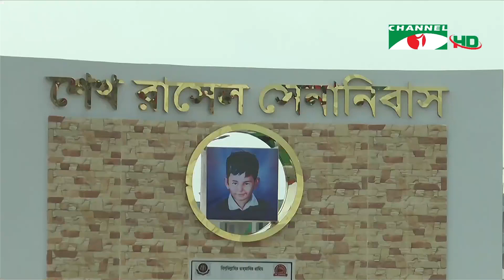পদ্মা সেতুর নিরাপত্তা নিশ্চিতে শেখ রাসেল সেনানিবাসে ত্রিমাত্রিক ব্যবস্থা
পদ্মা সেতুর নিরাপত্তা নিশ্চিত করতে শেখ রাসেল সেনানিবাসে ত্রিমাত্রিক ব্যবস্থা নেওয়া হয়েছে। নবনির্মিত এই সেনানিবাসের প্রথম পর্যায়ের কাজ প্রায় শেষ পর্যায়ে। সেনানিবাসের পুরো প্রকল্প বাস্তবায়ন হলে এর সুফল পাবেন স্থানীয়রাও। মহসিন হোসেনের ক্যামেরায় লুৎফর রহমান সোহাগের রিপোর্ট।

worldwide.